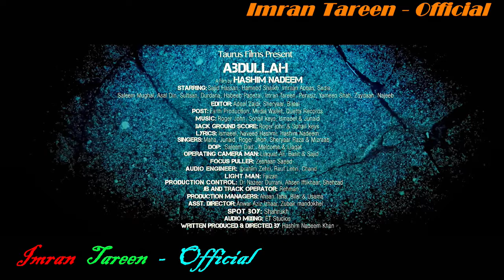Abdullah - The Final Witness || Theatrical Trailer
Intro:  Movie ''Abdullah - The Final Witness" Based on True Events of Security forces killed five suspected Chechen terrorists, Three of them Women, who had tried to Attack a Checkpoint near the Airport.

Director: Hashim Nadeem Khan
Producers: Taurus Films
Writer: Hashim Nadeem Khan
Editor: Adeel Zaidi, Sheryaar, Sajjad Ahmed and "Dark Room Asia"
DOP: Saleem Dad & Eriec John
Camera Man: Liaqat Ali
Focus Puller: Zeshaan Saeed

Cast: Sajid Hasan, Habib Panizai, Hameed Sheikh, Imran Tareen, Asal Din, Imran Abbas, Sadia Khan.